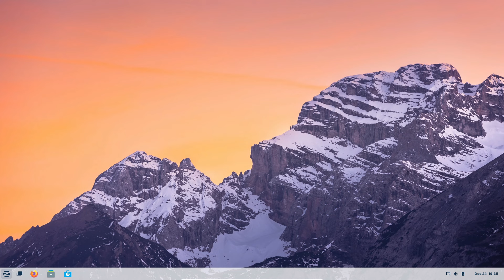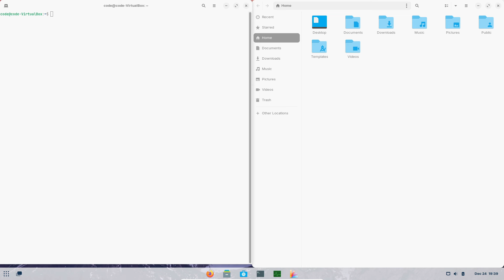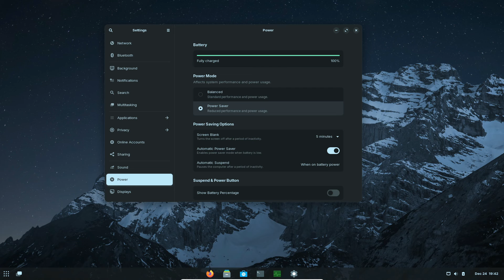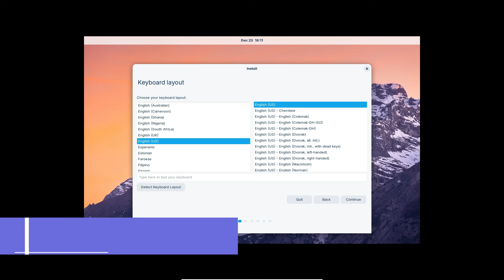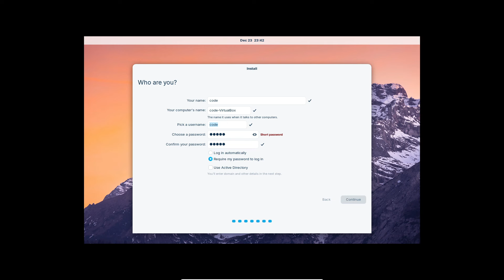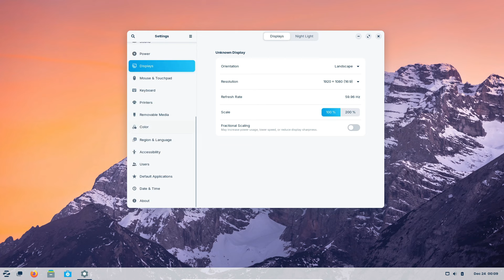Zorin OS 17 Has Arrived : Installation & New Features!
Zorin OS has consistently impressed us with its user-friendly interface, macOS-like aesthetic, and focus on performance. Its latest release, Zorin OS 17, raises the bar even further with many exciting new features and improvements that enhance productivity, multitasking, and overall user experience.